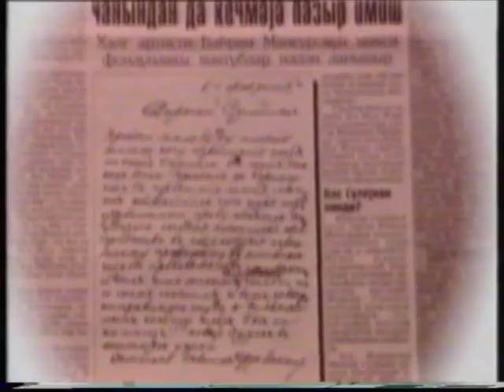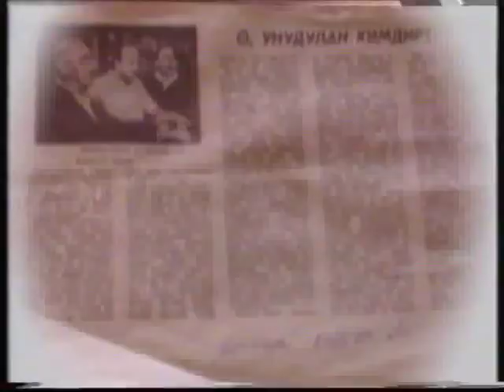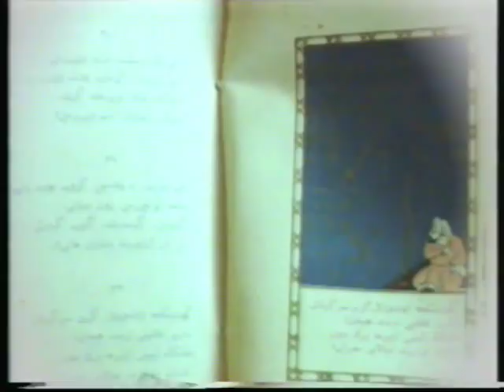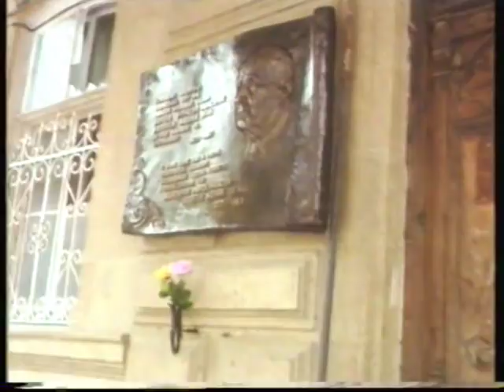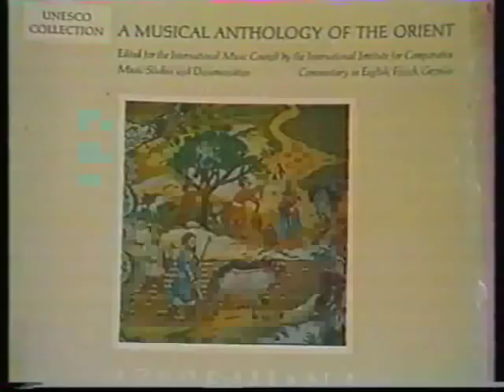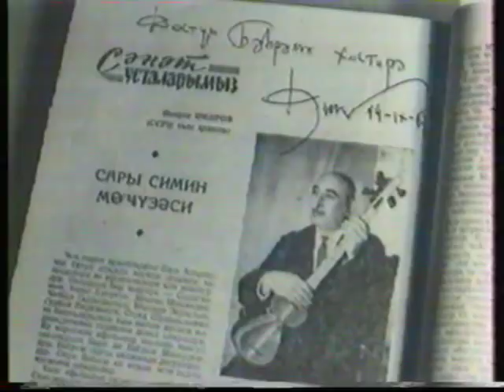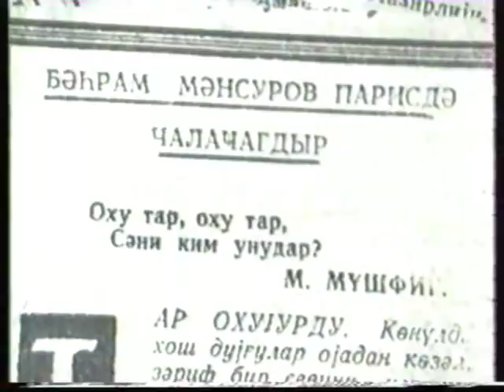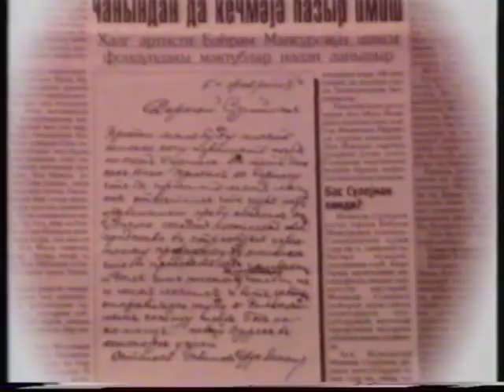Bəhram Mansurov — "Simlərin hekayəti" - Film | AZTV | 12.02.2001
"Simlərin hekayəti" - Bəhram Mansurovun anadan olmasının 90 illiyinə həsr olunmuş film (AzTV, 12 fevral 2001-ci il).